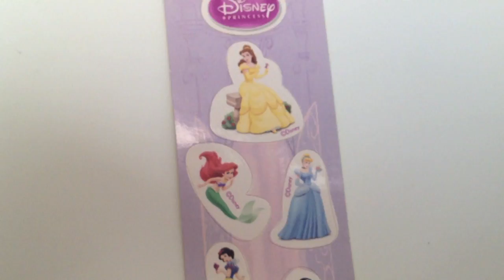Disney Princess Surprise Egg Unboxing Easter Eggs - Huevo sorpresa juguete regalo